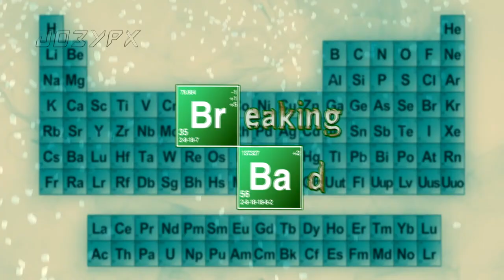Breaking Bad Bones Style Intro (HD)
Hi everybody! Here's my Breaking Bad opening credits in the style of the intro of the hit TV series Bones :D
Watch as Mr. White and Jesse Pinkman take on the role of Booth and Brennan xD

Cast:

Bryan Cranston as Walter White
Aaron Paul as Jesse Pinkman
Anna Gunn as Skyler White
Dean Norris as Hank Schrader
Bob Odenkirk as Saul Goodman
Jonathan Banks as Mike Ehrmantraut